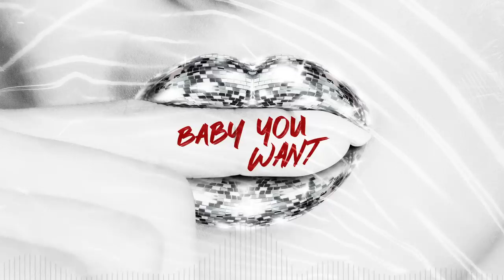TKNIK - Baby You Want (Feat. Gamble & Burke)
♨️ NEW ♨️
Discover our main Playlist "Sidekick Story"